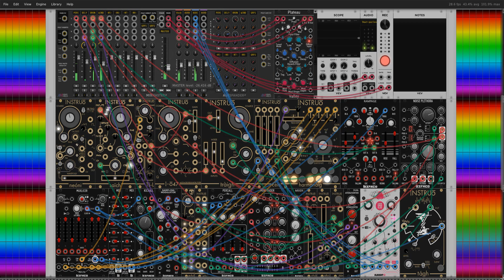01- Welcome To Club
VCV Rack, fixed rack by @OmriCohen-Music with Instruo and Befaco modules.

This is patch idea n°1

Patch explanation
Clocks :
7 steps Sampling Modulator (SM) clocking Muxlicer (ML).
ML clocking tágh (TG), Chronoblob2 sync (used full wet ping-pong mode  as send-return effect on the main mixer) and triggering Kickall (K).
Oscillators :
1) ochd (O) modulates oscillator selection in Saïch as a C note drone mixed with gritty from Noise Plethora (NP) going through tràigh modulated with a slow envelope from Rampage (R) triggered by SM trigger output. Full delay and reverb to the drone.
2) Ts-L getting 1V/oct from ML sends a sine wave to I-o47 Low-Pass and is envelpped in vincâ with cèis (Cè). Cè is triggered by Mex2 and its release modulated by TG inverted output. Lots of delay applied to this voice.
Harmonàig (H) with D pentatonic scale, modulated by O, sends r/3/5/7 into ML steps 2/4/6/7 cv input.
Noise&Percs :
Morphader mixes K, some Percall (P) enveloped noise from A channel and filtered noise output on NP. Noise filter cutoff points are modulated by T and P. Percall decay times are modulated by T and O.
Wind effect comes from NP's B channel as O moves around.
Play with ML speed and gate mode, Mex's switches and H's inversion and voicing knobs to speed up or/and change the sequence.
A lot of modulation and voices possible still to do.